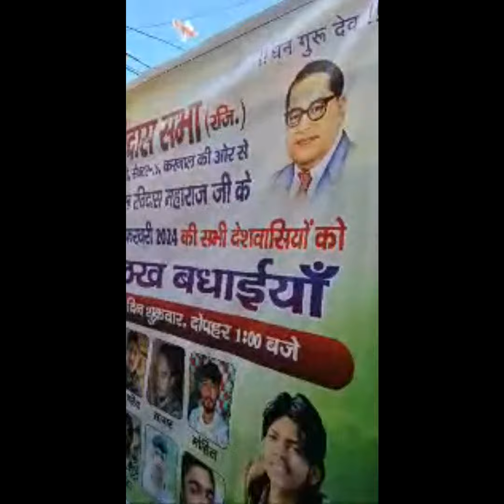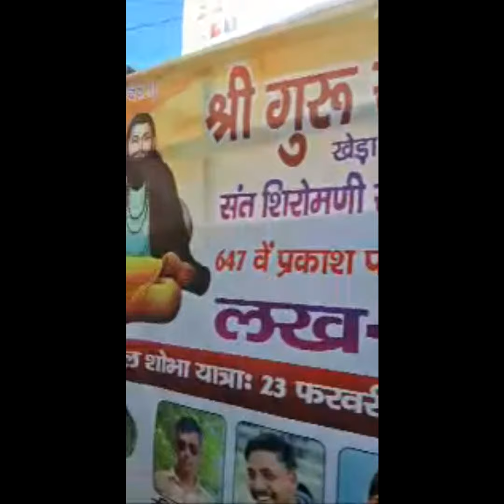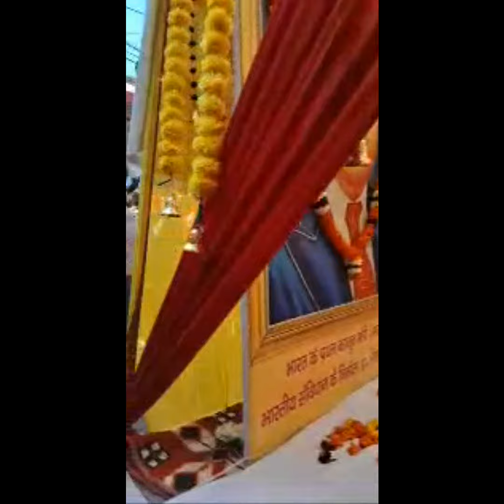Highlight 18:15 – 23:11 from King Shallu Vlog is live Shree Ravi Dass birthday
King Shallu Vlog is lives Shree Ravi Dass Ji birthday Sardar Ji Dramebaaz 🙏